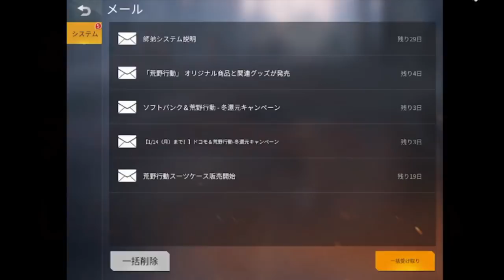【荒野行動】無料でマクラ入手！反動バグ補填で専属ガチャを無限に回す新リセマラ！神引きは回数で導ける！当てる方法に裏技裏ワザなんていらないこうやこうど拡散のため👍お願いします【アプデ最新情報攻略まとめ】